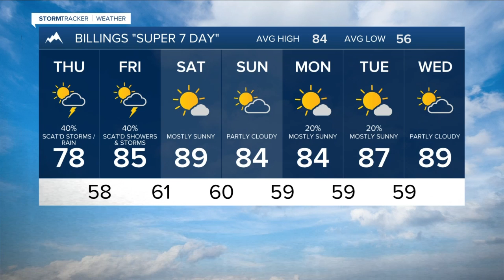FORECAST WEDNESDAY EVENING AUG 24, 2022